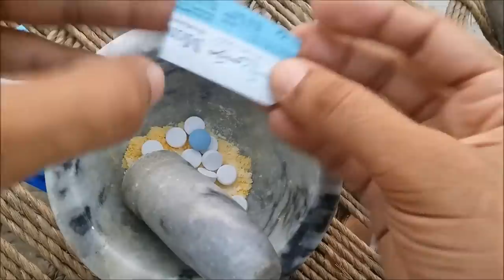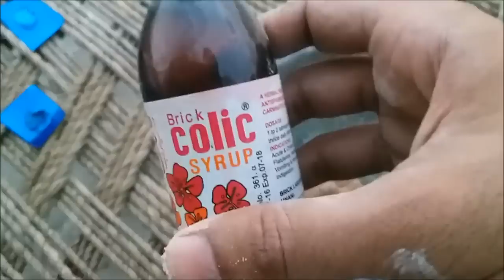Pigeon Infection Treatment [Hashim Mahmood Pigeons]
How cure pigeon from infection